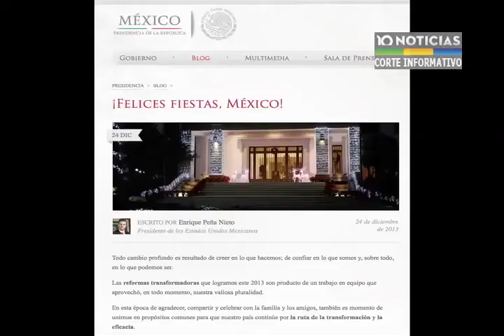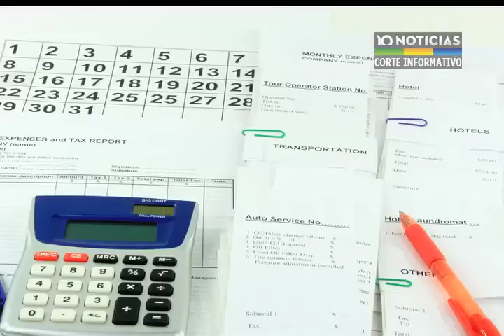10 Noticias - Corte Informativo emisión nocturna (26 de diciembre)